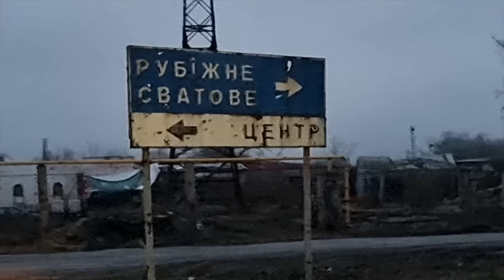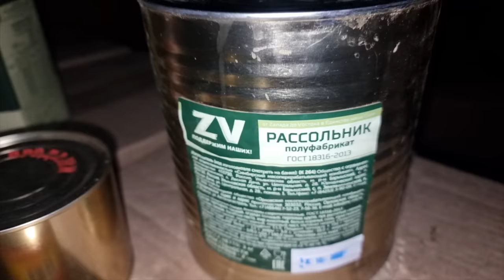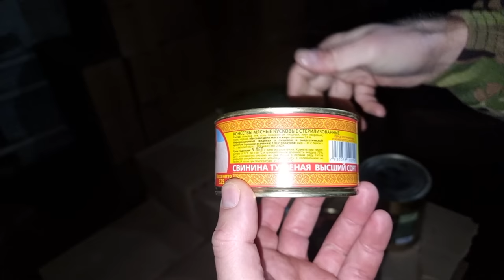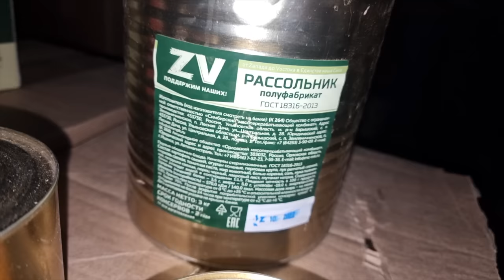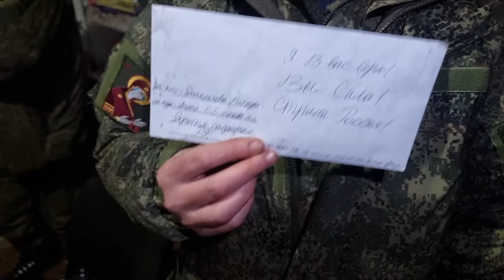ПОМОЩЬ НАШИМ СОЛДАТАМ - ГРУППИРОВКА "О" ЛУГАНСК и РАЗРУШЕННЫЙ СЕВЕРОДОНЕЦК. ДОВОЛЬСТВИИ НА передке